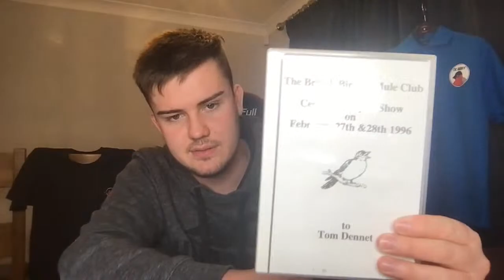OC AVIARY Monthly Live - December 4th 2021